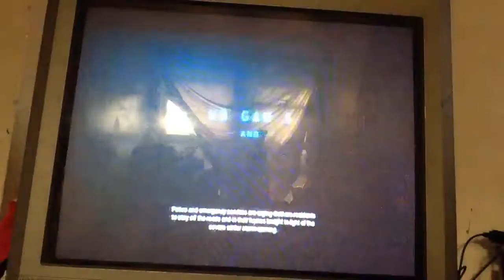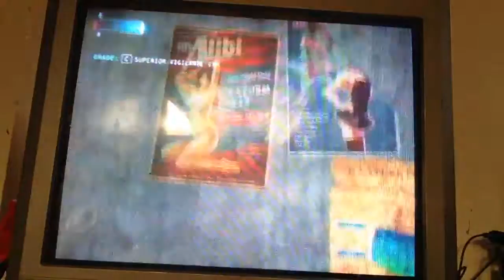Batman origins gameplay 1